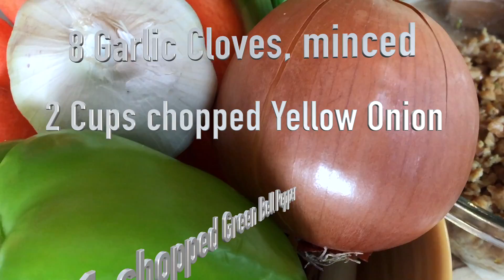Chicken Chili Recipe Chicken Sausage Recipes On The Road Eats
Chicken Chili Recipe Chicken Sausage Recipes

Check out this super easy and super good Chicken Chili Recipe, just in time for the Super Bowl!

You won't find a better authority on food than a Chef! Chef Greg Reilly has put together On The Road Eats, a one stop for all your culinary interests. Finger Lickin' Good Recipes...Easy, Original, Family and from other Chefs. Recipes that you can cook at home and are super easy with easy how to instructions and video. Cooking Shows...from Chef Reilly's own kitchen to restaurants and homes all over the world. The F.A.S.T. Review With all the choices out there, Chef Reilly will help you find places that will make your dining experiences unforgettable!